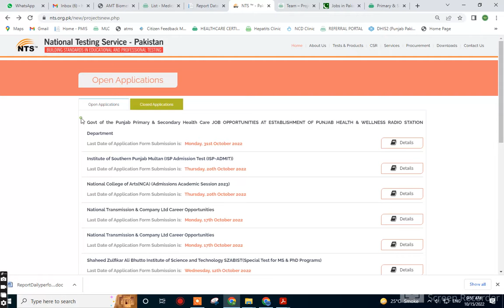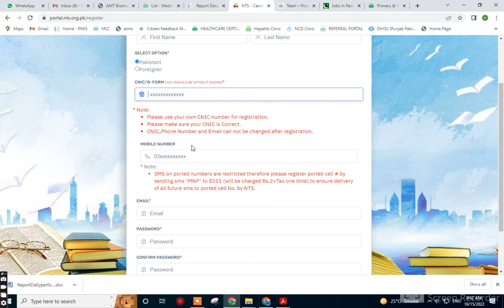Primary & Secondary Health Care JOB OPPORTUNITIES HEALTH Last Date of 13 october 2022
In this video, I'll tell you ( Health Department Jobs 2022 | Health Worker Jobs 2022 | New Jobs 2022 | New Vacancy 2022 | Latest Govt Jobs in Pakistan 2022) if you want to Apply this job so I'll complete this job update. So let's get started...
Jobs Topic Cover:
- pakistan ranger
- teacher vacancy
- accounting jobs
- ppsc upcoming jobs
- pakistanjobsbank
- Navy jobs
today jobs

Health Department Dukki Jobs 2022 March Medical Technicians, Dai & Others Latest
department of health jobs 2022
new job in health department
jobs in health department 2022
Health Department Govt Jobs 2022
New Jobs
today jobs